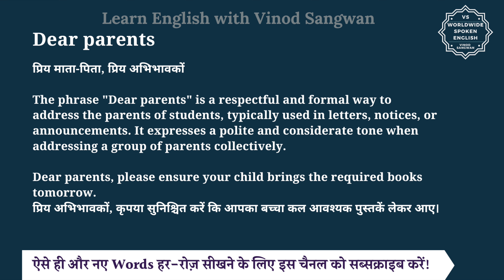Dear parents meaning in Hindi | Dear parents ka matlab kya hota hai | English to hindi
इस वीडियो में आप Dear parents का हिंदी में मतलब समझेंगे और साथ में Dear parents का pronunciation भी सीखेंगें यानि की आप Dear parents के अर्थ के साथ साथ ये भी सीखेंगें की Dear parents को कैसे बोले या Dear parents को बोलने का सही तरीका क्या है |

तो बस एक मिनट में सीखिए Dear parents को|
Let’s learn Hindi Meaning of Dear parents in detail.

Dear parents का हिंदी में अर्थ होता है
प्रिय माता-पिता,  प्रिय अभिभावकों

The phrase ""Dear parents"" is a respectful and formal way to address the parents of students, typically used in letters, notices, or announcements. It expresses a polite and considerate tone when addressing a group of parents collectively.

Dear parents, please ensure your child brings the required books tomorrow.
प्रिय अभिभावकों, कृपया सुनिश्चित करें कि आपका बच्चा कल आवश्यक पुस्तकें लेकर आए।

The school will be closed for the holidays, dear parents.
स्कूल छुट्टियों के लिए बंद रहेगा, प्रिय अभिभावकों।

Dear parents, we request your cooperation for the upcoming event.
प्रिय अभिभावकों, हम आगामी कार्यक्रम के लिए आपके सहयोग का अनुरोध करते हैं।

Dear parents को इन उदाहरणों से और अच्छे से समझ सकते हैं